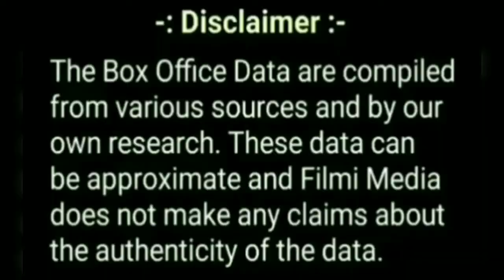Sooryavanshi Box Office Collection, Sooryavanshi Worldwide Collection, Akshay Kumar, Ajay Devgan.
Sooryavanshi, Akshay Kumar, Katrina Kaif, Ajay Devgan, Ranveer Singh, Rohit Shetty,

Hello Guys In This Video We're Talking About Bollywood Much Awaited Movie SooryavanshiTrailer Update

Movie- Sooryavanshi 2020
Starcast- Akshay Kumar, Katrina Kaif, Ajay Devgan, Ranveer Singh,

SooryavanshiTrailer Update
SooryavanshiOfficialTrailer News
SooryavanshiMovieTrailer Big Update

Sooryavanshi Is Upcoming Bollywood Action Movie Ft. Akshay Kumar, Katrina Kaif, Ajay Devgan, Ranveer Singh,

Topic Coverd-

Sooryavanshi Trailer,
Sooryavanshi Official Trailer,
Sooryavanshi Movie Trailer,
Sooryavanshi Hindi Movie Trailer,
Sooryavanshi Trailer Official,
Sooryavanshi Movie Official Trailer,
Akshay Kumar, Katrina Kaif,
Ajay Devgan, Ranveer Singh, Rohit Shetty,
Sooryavanshi Trailer,
Akshay Kumar New Movie Sooryanashi,
Ajay Devgan Akshay Kumar Sooryavanshi,
Sooryavanshi Movie Akshay Kumar,
Sooryavanshi Movie Official Trailer Release Date,

Ain't no time for crime 'coz Aa Rahi Hai Police! 🚨
Sooryavanshi releasing Worldwide on 24th March 2020.

Trailer out on 2nd March 2020.

Reliance Entertainment presents Rohit Shetty Picturez
“Sooryavanshi”

Produced by: Hiroo Yash Johar, Aruna Bhatia, Karan Johar, Apoorva Mehta, Rohit Shetty

Releasing Worldwide on the evening of 24th March 2020 in cinemas near you!

Prithviraj Movie,
Prithviraj Akshay Kumar,
Prithviraj Chouhan Movie,
Prithviraj Trailer,
Akshay Kumar Prithviraj Movie Trailer,
Prithviraj Box Office Collection,
Akshay Kumar as Prithviraj,
Prithvi Raj Chouhan Akshay Kumar,
Chandraprakash Dwivedi,
Sanjay Dutt, Sonu Sood, Manav Vij, Manoj Joshi, Manushi Chillar, Aditya Chopra, Box Office Collection, Prithvi Raj